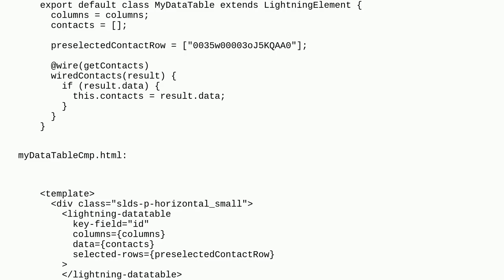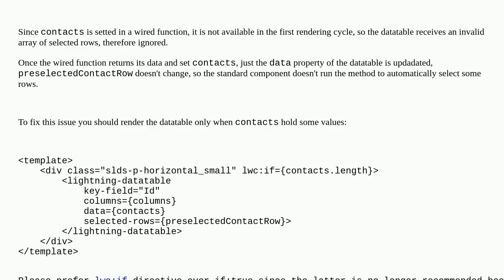Lightning Datatable selected-rows not working when data comes from wire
A special thanks goes out to the community

  lightning-web-components lwc-wire-adapter lightning-datatable